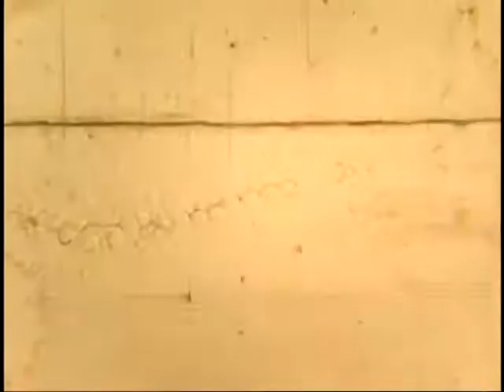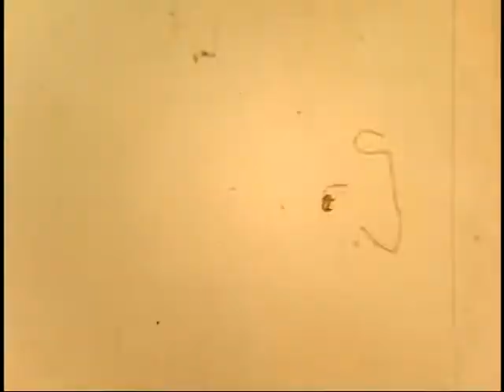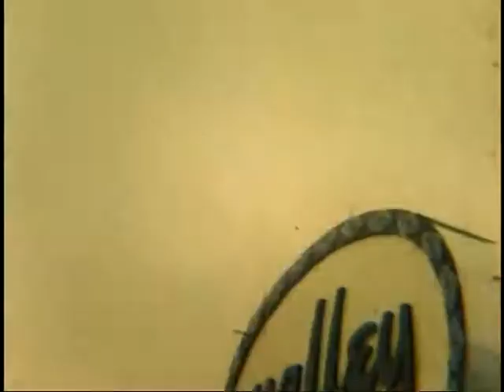Fowler 4 3 2014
Home movies of the Fowler family, kin folks, and friends. The quality is not very good, but they should be interesting to the folks in them. These were taken from about 1959 to 1971. We are missing a lot of our movies, and are searching for them. We'll post them as soon as we can (hopefully) find them. The following is an annotation of the films:
The starting film is of our two houses in Shreveport, Louisiana and has a lot of Sue's and my friends and neighborhood kids.
At the start I'm walking around at Werner Park Elementary school.
At 0:07 we're at our house on Virginia Ave. Sue is in her Brownie outfit.
At 3:22 we're at our house on Fulton St.
At 5:35 Janet Palmer beats me at a hula hoop fight. She also used to beat me at baseball. I didn't like that too much, lol!
At 6:07 we start our move to Tulsa, Oklahoma.
At 6:49 is the start of another film back in Shreveport on Fulton Street.
At 7:03 Peggy Strange drives up. She's carrying her baby boy, and one of the girls pops her head out of the car in the background. I'm standing in a tiny foreign car that the Stranges briefly owned.
At 7:24 I'm taking swimming lessons.
At 10:19 is the start of a film that Sue took when she went on a field trip to New Orleans while she was in the Girl Scouts.
At 13:32 Sue and I are in the pool at the Valley Inn motel in Tulsa. We stayed there for a few days while dad was closing the deal on our new house. We loved getting to swim everyday. I don't think my diving form was as good as Sue's, lol!
At 15:11 we visit a zoo with dad's coworker's family, the Lords. They use to get a lot of prank calls on the phone. Kids would call and say, "Is this the Lord's house", and after they said "yes", the kids would say, "Let us pray". Sue's in the light top and blue pants, I'm in the blue shirt and dark pants, and dad's in the bright red shirt and dark pants.
At 16:51 we're at our first house in Tulsa, playing with the next door neighbor kids.
At 20:07 Sue and I are arriving at Tulsa on a plane. We were staying at mother's cousin's house in Shreveport while mom and dad were looking for a house in Tulsa.
At 20:30 we're at our 2nd house in Tulsa. It was two doors down from our first house. We lived at three different houses on the same street.
At 23:47 we're at our 3rd and final house in Tulsa. Dad is standing on the front porch. It was right next door to our 2nd house.
At 24:20 Sue arrives with her friend Elizabeth from across the street.
At 25:31 we're going to the Woolaroc Museum & Wildlife Preserve north of Tulsa.
At 27:20 is the start of a film of mom and dad's trips out west, probably around 1970.
At 30:48 is the start of a film of a trip out west with mom, dad, me, and my cousin Dixie Duck. This was around 1967. I think I took a lot of the shots of the Grand Canyon, and I tried to get too much in. This is a good example of how NOT to take home movies. It'll make your head spin.
At 34:23 is the start of a film of when we went to the Natchitoches Christmas fireworks display with uncle Ty, aunt Ann, Barbara, and Bruce. This was sometime in the late 60s I think.
At 38:11, more film of mom and dad's trip out west.
At 39:22 is a brief look at a girlfriend of mine from long, long, ago -- probably about 1971. I don't think she was too happy about getting her picture taken.